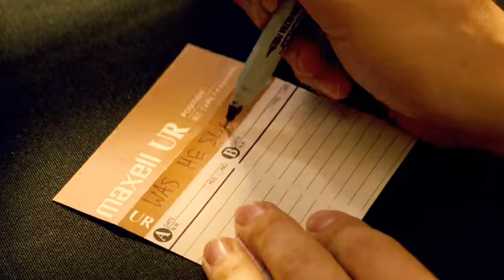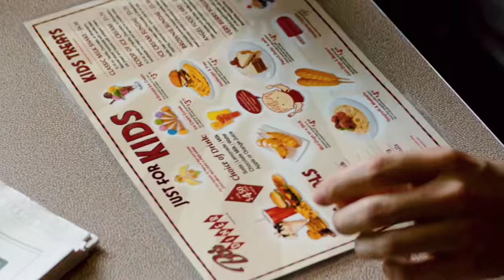Baby Driver movie | 2017 | Daydreams Music Video | Artist- Bryce Savage | Ansel Elgort ❤️ Lily James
Doc forces Baby, a former getaway driver, to partake in a heist, threatening to hurt his girlfriend if he refuses. But the plan goes awry when their arms dealers turn out to be undercover officers.

Release date: 11 March 2017 (USA)
Director: Edgar Wright
Distributed by: TriStar Pictures, Sony Pictures Releasing
Box office: $226.9 million
Cinematography: Bill Pope
Edited by: Paul Machliss; Jonathan Amos

Baby Driver is a 2017 action film written and directed by Edgar Wright. It stars Ansel Elgort as a getaway driver seeking freedom from a life of crime with his girlfriend Debora (Lily James). Kevin Spacey, Jon Hamm, Eiza González, Jamie Foxx, and Jon Bernthal appear in supporting roles. Eric Fellner and his Working Title Films partner Tim Bevan produced Baby Driver in association with Big Talk Productions' Nira Park. Sony and TriStar Pictures handled commercial distribution of the film. Baby Driver was financed through a co-production pact between TriStar and MRC and tax subsidies from the Georgia state government.

LYRICS:

Flutter in her stomach, butterflies
She be living for these little magic nights
When she with him, yeah she get the feeling high
You can see it in her big pretty eyes...
Sparkle shine, yeah her smile bright
She a moon-child just living life
She a groove child when she dance at night
She's in love with a boy with blueish eyes...
When he with her, yeah he feel alive
Finally someone he can trust inside
Finally someone he can live this life
And live together till the end of time
He don't fall fast, but he falls hard
Yeah she falls fast, so she's full of scars
Maybe with each other they won't fall apart
Maybe with each other they could restart...

They live in their daydreams
A fairytale that they re-play in their heads
And both sit their praying
That one day they'll find their Romeo to Juliet…

But they're all alone!

One day he went to a coffee
Head was foggy, he was in a cloud
Long line, yeah a big crowd
Ain’t got time for this here and now
She was working at the register-
Every day the same it was all a blur
What's the name on the order sir?
Then he walked up to the register...
They could feel a different energy
Blushing cheeks a little chemistry-
Pulled to each other like it's gravity
Drawn to each other like it's meant to be
Two lost souls in this galaxy
Every life a different little mystery
Always found each other throughout history
They're just meant to be, yeah it's destiny…

Now they're together forever
Two souls whenever, wherever
And now they're together forever
Their daydreams became something better...